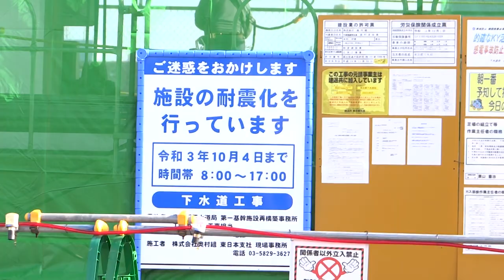東京スカイツリー 山谷堀広場 山谷堀水門工事 隅田公園 浅草側 2012 1.25 工事は10月4日まで。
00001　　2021年　1月25日(月）
東京スカイツリー　2021　令和3年